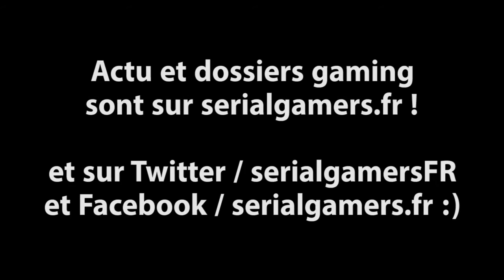[FR] League of Legends (LoL) Guide & Tuto : Composition d'équipe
Suite des guides pour débutants, avec un guide sur la composition d'équipes dans League of Legends (5 vs. 5).